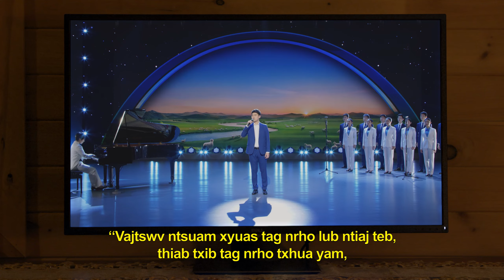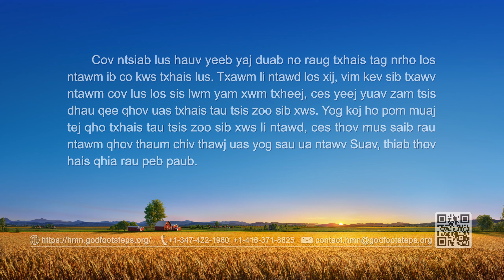Yeeb Yaj Duab Lus Tim Khawv Khixatia | "Qhov Kaj ntawm Kev Txiav Txim"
Cov cim ntawm lub sijhawm kawg twb tshwm sim, peb yuav ua li cas ua cov hluas nkauj txawj ntse txais tos tus Tswv? Nrog peb tham hauv Messenger

Muaj ib hnub, thaum tab tom tshawb hauv Fev Npuv, tus thawj ua yeeb yaj duab pom ib qho xov xwm tshaj tawm  nyob rau hauv Vajtswv qhov kev txiav txim nyob rau hauv tiam kawg. Txhua leej muaj lo lus hais sib txawv, yog li lawv thiaj li txiav txim siab los nrhiav ib lo lus teb uas yog los tshawb nrhiav txog kev txiav txim. Nws los raws ib zaj nkauj qhuas Vajtswv los ntawm Lub Lub Tsev Teev Hawm ntawm Vajtswv Tus Uas Muaj Hwj Chim Loj Kawg Nkaus hu ua "Vajtswv txoj Kev Rau Txim thiab Kev Txiav Txim Yog Qhov Kaj ntawm Tib Neeg Txoj Kev Cawm Dim." Cov ntsiab lus nkauj ua rau nws xav paub xav pom thiab nws xav paub tias: Tsis yog Vajtswv qhov kev txiav txim rau tib neeg tsis lam yog rau txim rau lawv nkaus xwb xwb? Vim li cas lawv thiaj yuav hais tias nws yog lub teeb ntawm tib neeg txoj kev cawm dim? Vajtswv ua Nws txoj dej num kev txiav txim li cas nyob rau tiam kawg? Tom qab ntawd Nws pib tshawb nrhiav thiab tshawb xyuas qhov no qhib siab lug thiab nws nyeem ntau cov lus uas hais txog Vajtswv Tus Uas Muaj Hwj Chim Loj Kawg Nkaus, kom mus txog thaum kawg nws qhib tau qhov kev zais ntawm txoj kev txiav txim.